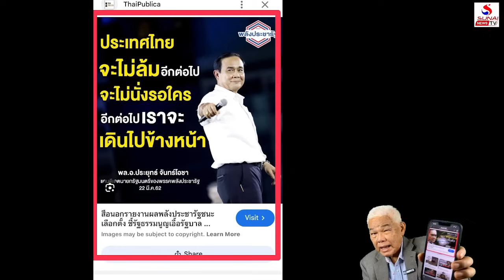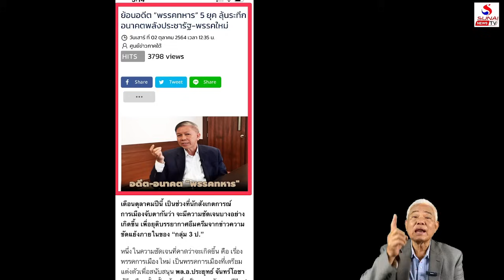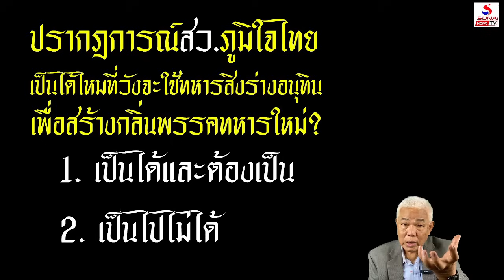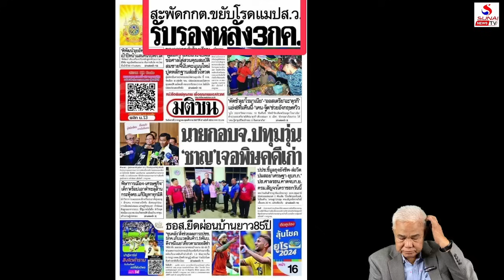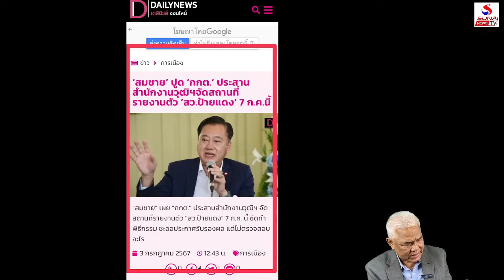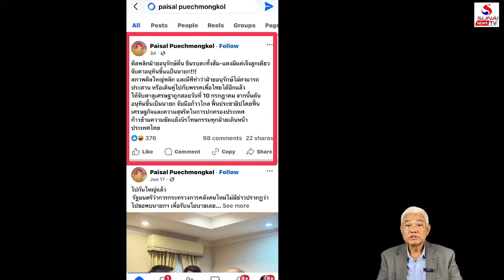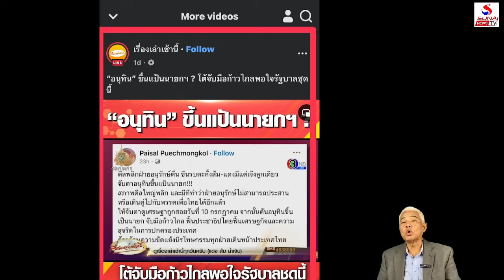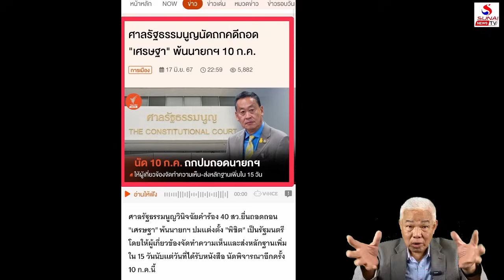จากโอกาสเป็นวิกฤติ, เสี่ยหนูติดกับการเมืองทหาร / เกาะติดคิดทันข่าว ตอนที่ 2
หลังวันเกิดเปิดเครื่องประหาร, ทหารสวมชุดพรางคุณหนู